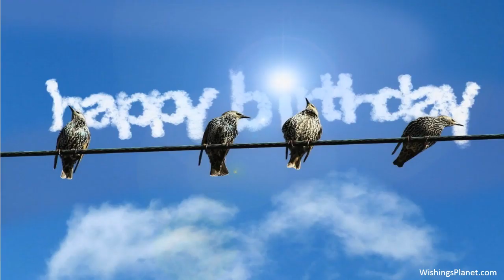Happy Birthday to Dennis